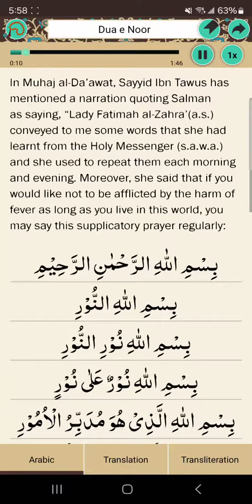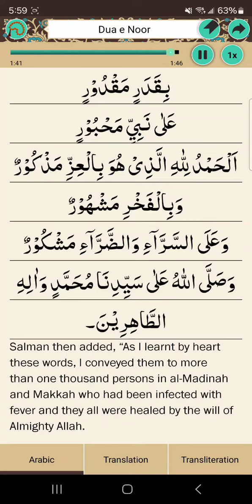Dua e Noor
DU-A'A NOOR. It is reported in Muhaj al Dawat by sayyid bin Tawus that lady Fatimah Zahra ( sa) taught this dua'a to Salman. The Holy Prophet had given this dua'a to his daughter with instruction that whoso recites it daily, in the morning and evening, remains safe from fever.